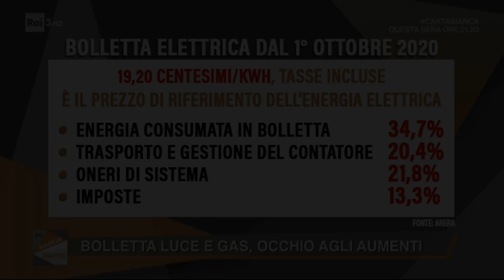ConsumatoriTV: Marco Vignola bollette luce e gas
Se hai bisogno del nostro aiuto sui temi dell'energia clicca il link qui sopra.

Marco Vignola, responsabile del settore Energia dell'Unione Nazionale Consumatori, interviene alla trasmissione "Mi Manda Raitre" per parlare delle bollette di luce e gas.

Video estratto ai sensi dell'Art. 70 L. D. A. dal programma "Mi manda Raitre" andato in onda su "Raitre" in data 13/10/2020.